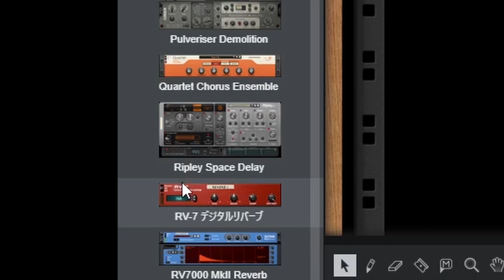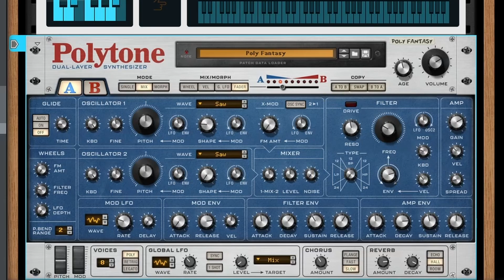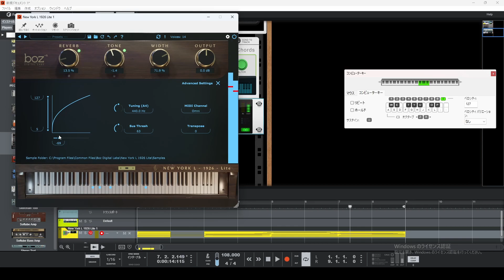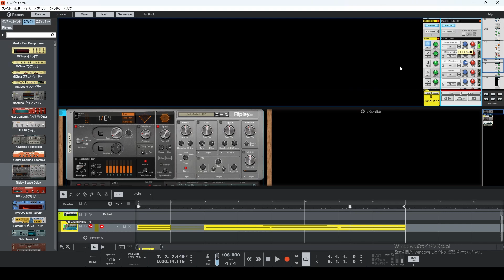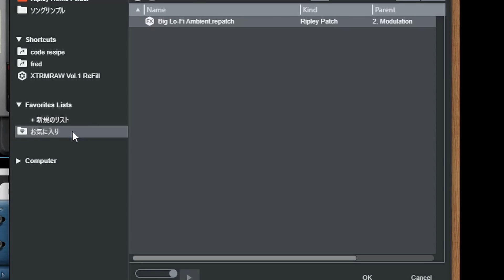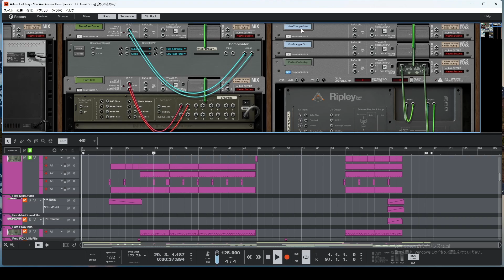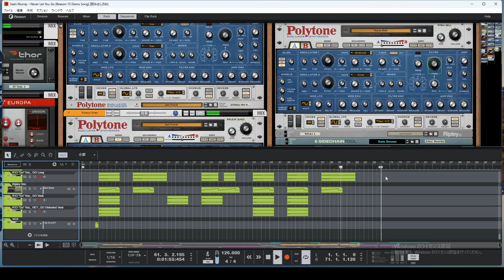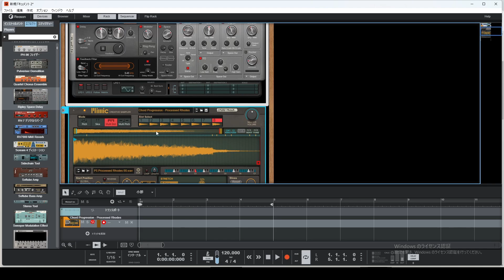REASON13 first look 【前編：初立ち上げと新機能チェック】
▼オリジナルのブレンドコーヒーを販売中。

【+81 Drip スペシャルパッケージ【特設販売サイト】はこちら】：